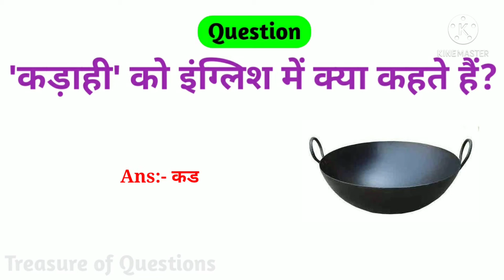कड़ाही को इंग्लिश में क्या कहते हैं | kadhai ko english mein kya kahate hain | kadhai ki meaning